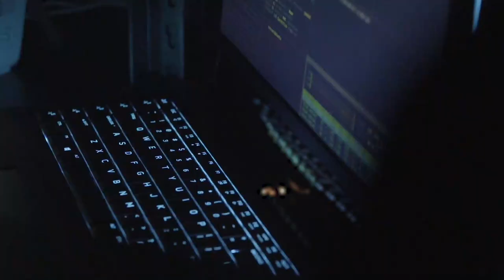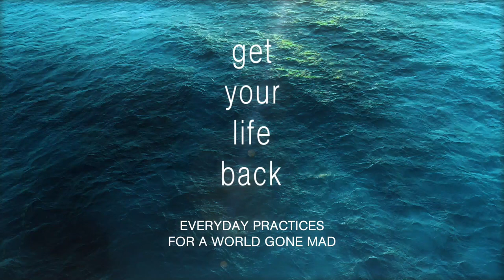Get Your Life Back Promo - Video Bible Study by John Eldredge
Get Your Life Back: Everyday Practices for a World Gone Mad

We live in soul-scorching times. The 24-7 onslaught of contemporary life—with its never-ending feed of global tragedies, demands for our attention, and pressures of work, family, and friends—has left us feeling ragged, wrung-out, and emptied. But if we have no margin in our lives, how do we find room to change anything?

In this life-changing video Bible study (study guide sold separately), John Eldredge distills a lifetime of wisdom into five practical and ready-to-implement practices for putting your life back together.

These practices include:
(1) the one-minute pause,
(2) benevolent detachment,
(3) practicing kindness,
(4) getting outside, and
(5) stepping back from technology.

These practices, ready for the taking, will enable you to begin recovery, focus on what matters most, disengage from the tragedies of this broken world, and discover the restorative power of beauty.

You don't need to abandon your life to get it back. You can restore it here and now. And you will never be the same.

Designed for use with Get Your Life Back Study Guide (sold separately).